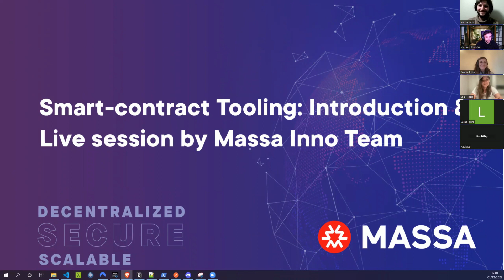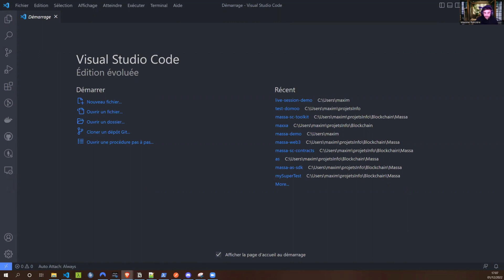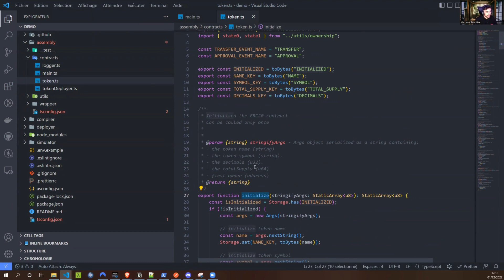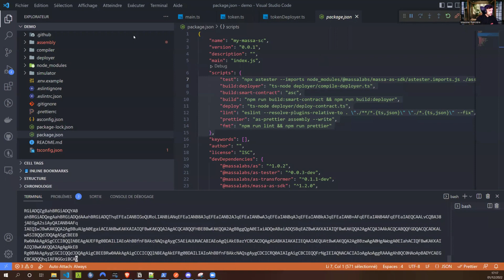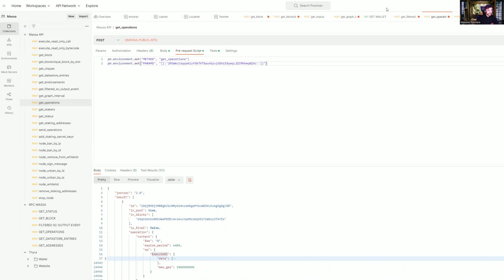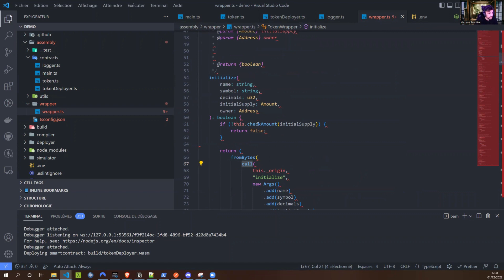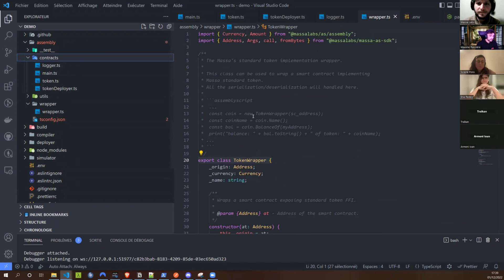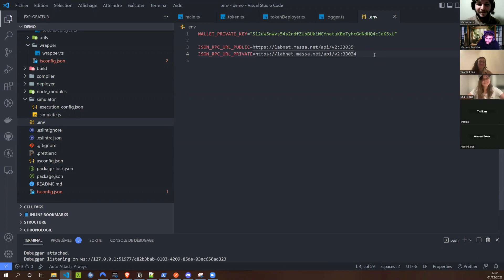Massa - Smart Contracts Tooling & Introduction (coding session)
Learn with Massa Innovation Team how to code smart contracts, about available tooling on Massa, and how to use Thyra for navigating Massa web3 on-chain